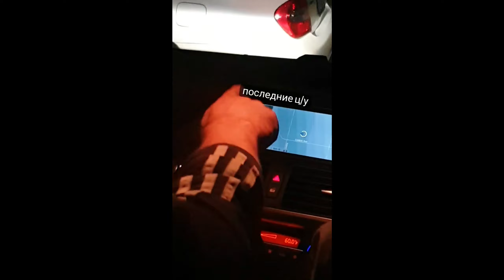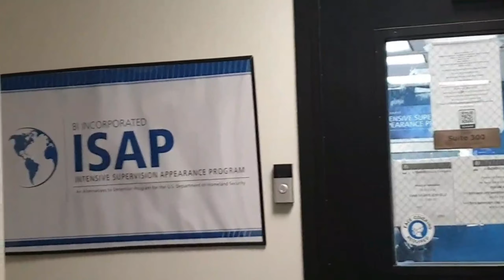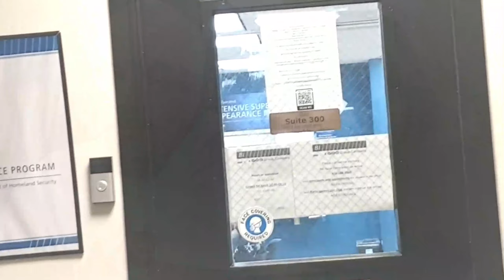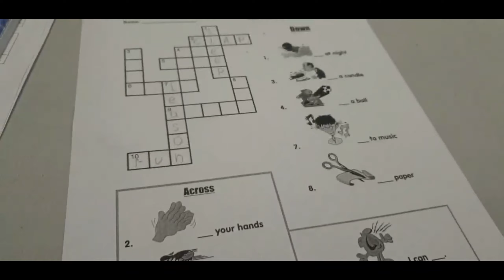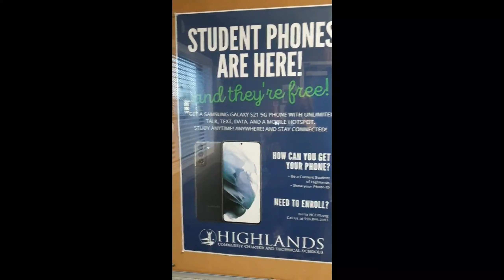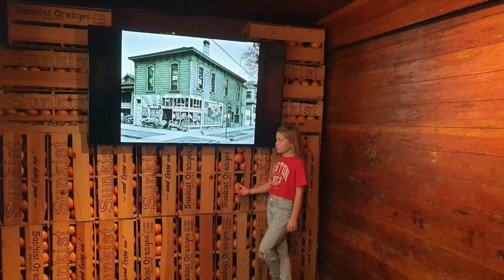В США через Мексику! Получили Разрешение на работу!Ускорение рассмотрения EAD?Наши профессии до США!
В этом видео мы расскажем о том,как получили разрешение на работу, как ускоряли его рассмотрение.Чем отличаются SSN с разрешением на работу и как его получать.
Самый частый вопрос кем работали до Америки и что планируем делать тут.
Покажем новые проекты Саши и планы по  CDL.